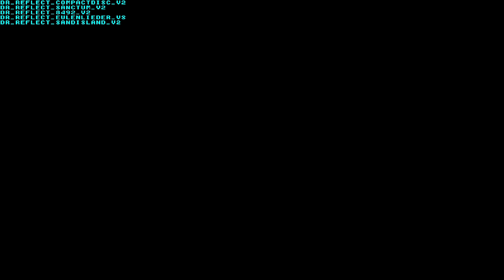Ring Racers Replays - Zoned City (Tinge of Chaos)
Have I gone on long enough about how many maps made a return when they were originally custom maps in V1? I shouldn't blame the devs for that if they ultimately wanted to bring forth a load of content, but they wanted to make a large kart racer brimming with maps and challenges to begin with, so hey, mission accomplished. One might say it's too bloated, but a game this large should have lots of replay value to it (at least, from my opinion; you don't want to let your game go to waste if you aren't giving your audience enough reason to return).